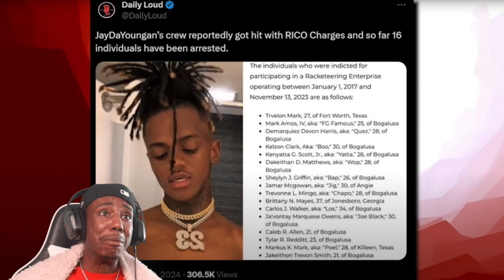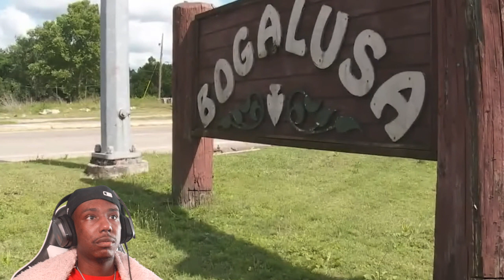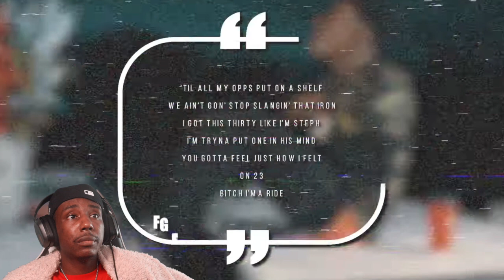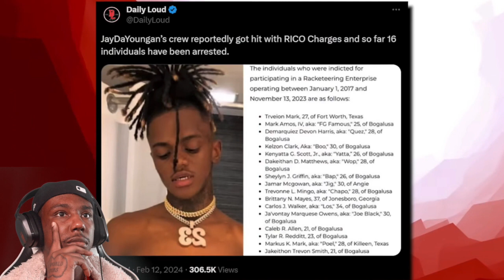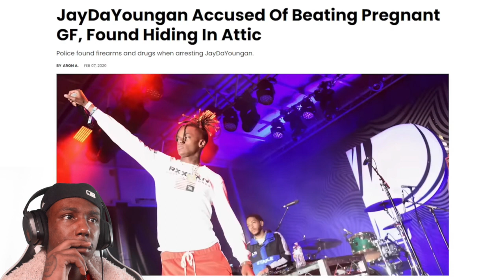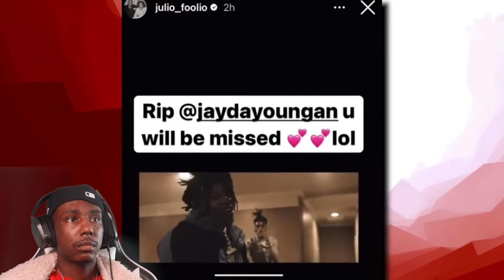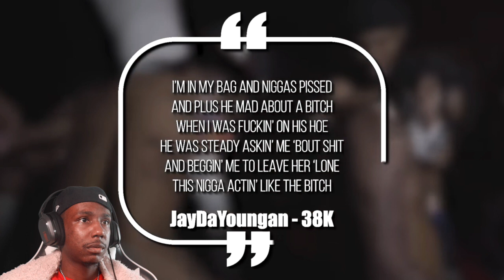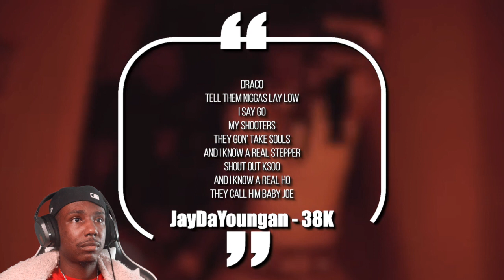JAYDAYOUNGANS GANG SLID FOR HIM AND GOT A RICO CASE BY THE FEDS FOR SLIDING ON HIS OPPS!(REACTION)